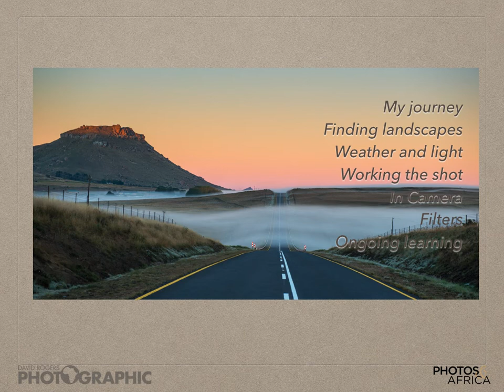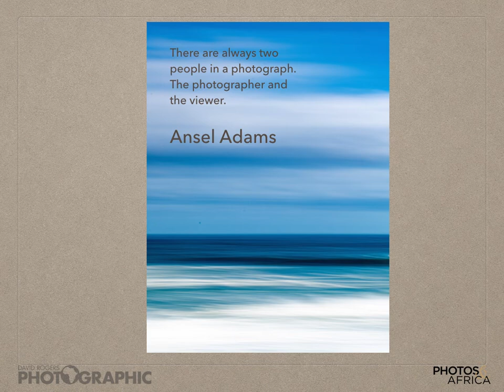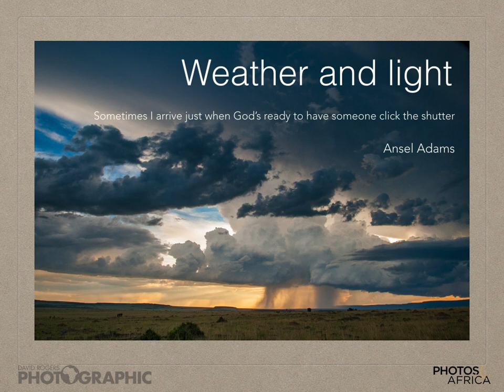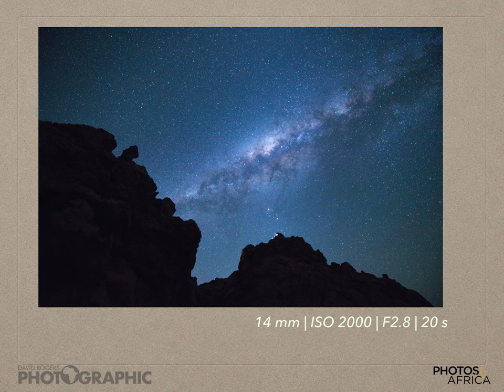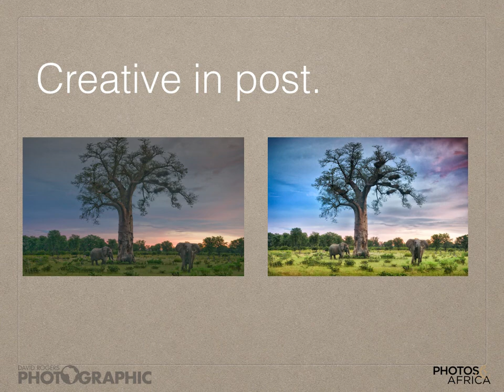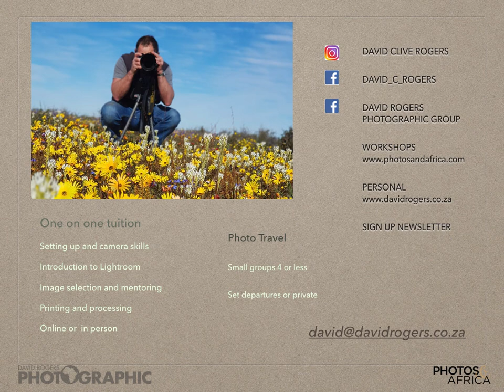Living Landscapes by David Rogers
Experience landscape  photography in Africa with David Rogers